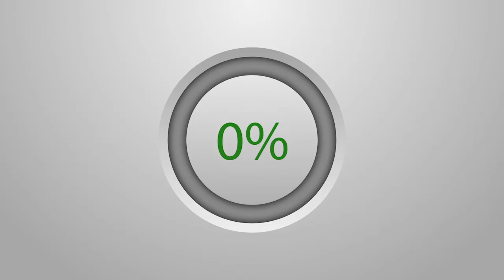Tournée Nationale de Touba Ca Kanam / étape de Linguère (DJOLOFF)